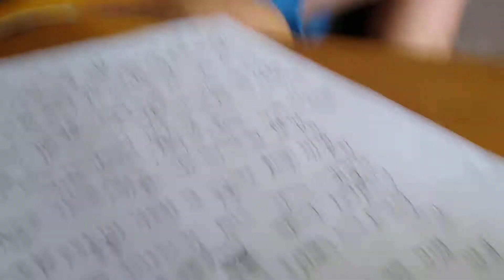Grandma's Hands by Bill Withers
Isolation Station Series.